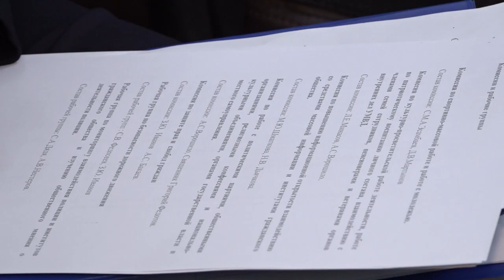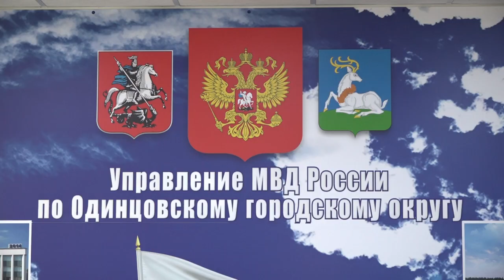Заседание Общественного совета при УМВД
Общественный совет при окружном УМВД провел первое после длительного перерыва заседание. Были награждены самые активные общественники.